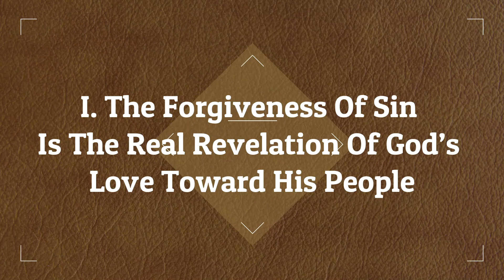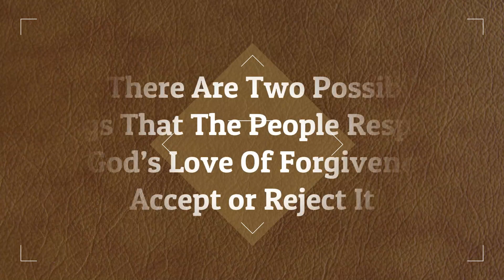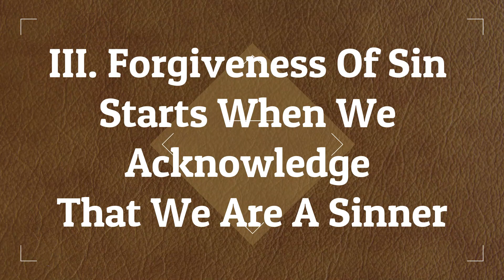GOD'S FORGIVENESS By: Ptr. Jhun Visitacion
In this powerful sermon, Pastor Jhun Visitacion shares how God forgiveness even if we made mistake he always forgive us. The message of this sermon is sure to touch your heart and change your life!

Pastor Jhun Visitacion is a powerful preacher who shares messages of hope and guidance in his sermons. This sermon, GOD FORGIVENESS, is sure to touch your heart and change your life!